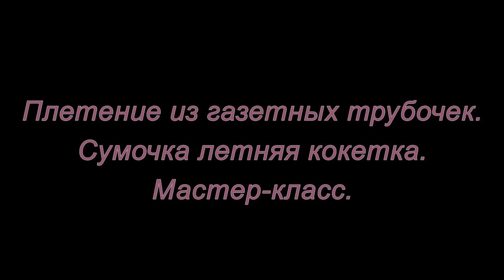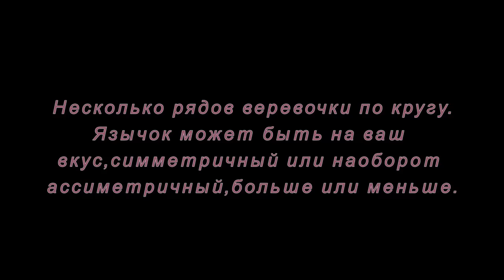Плетение из газетных трубочек. Сумочка летняя кокетка. Мастер-класс.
Попробуем сделать летнюю сумочку кокетку из газетных трубочек. Смотрите мастер-класс.